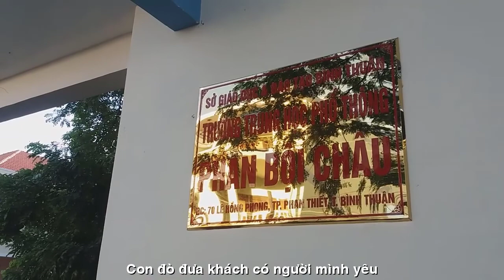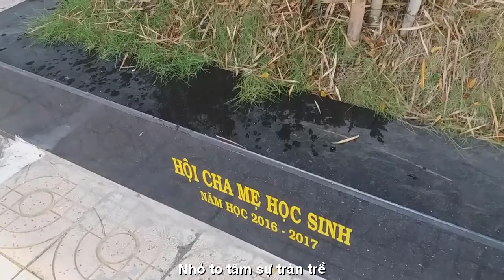[FULL HD]BÓNG NẮNG SÂN TRƯỜNG ||THẠCH THẢO-THU MINH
ĐẾN VỚI
NHÀ THƠ THẠCH THẢO BÌNH DƯƠNG
TÁC PHẨM:BÓNG NẮNG SÂN TRƯỜNG
THƠ:THẠCH THẢO
SÁNG TÁC NHẠC:NS QUANG DAU
TRÌNH BÀY:CA SỸ THU MINH

BÓNG NẮNG SÂN TRƯỜNG
Em đi trong nắng thu gầy
Tóc hương thả gió bay đầy ngõ hoa.
Áo cài khép nép đôi tà
Mắt cười giấu mộng. Hồn sa điếng hồn.
Sân trường hôm ấy véo von
Những đàn bướm trắng mi-nhon tụ về.
Nhỏ to tâm sự tràn trề
Râm ran tiếc níu vui hè chóng qua.
Có cô giáo trẻ điệu đà
Tinh tươm dáng lụạ bút hoa trang đài.
Bảng đen phấn trắng miệt mài
Mong đàn em nhỏ...tương lai mai nầy.
Tà hương tỏa gió thơm đầy hồn tôi.
Chợt thương hết thảy trong đời
Con đò đưa khách. Có người mình yêu.
Lung liêng ngõ đợi giăng chiều
Tự nhiên nhớ...cái hôn liều...dễ thương.